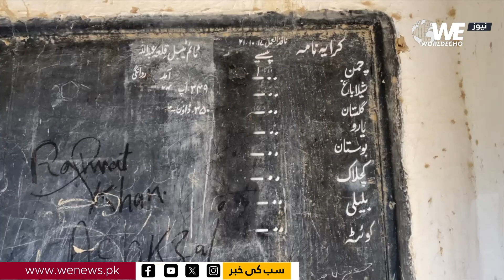What is the Condition of Qila Abdullah historical railway station?